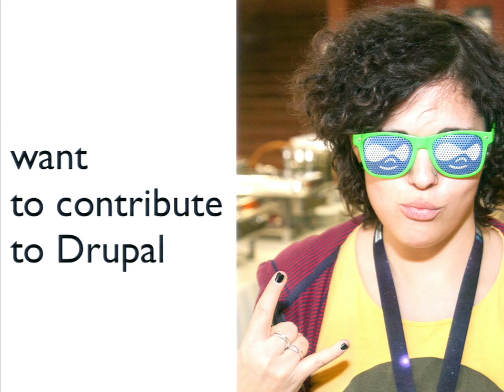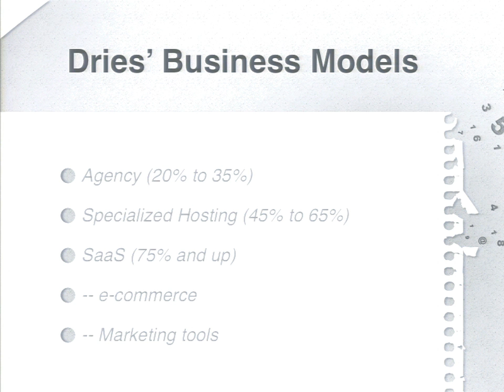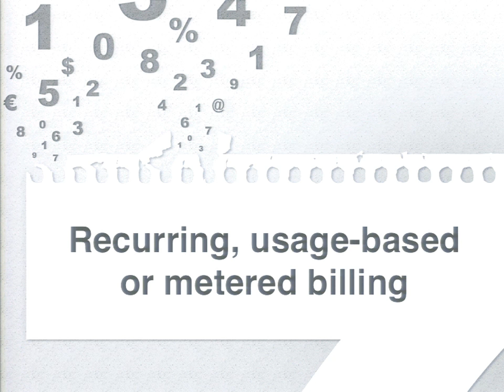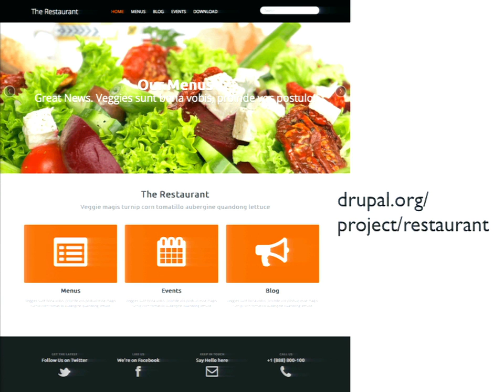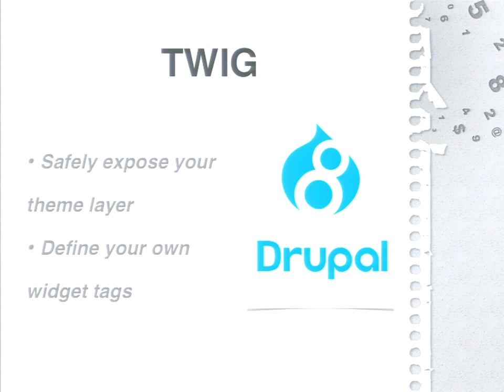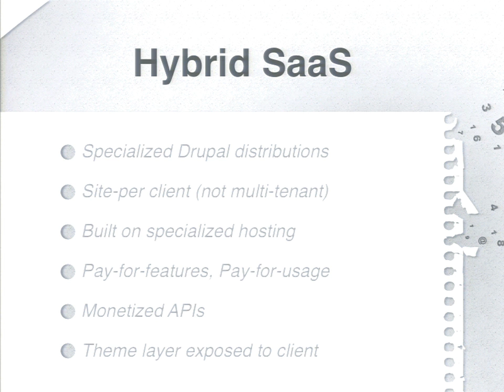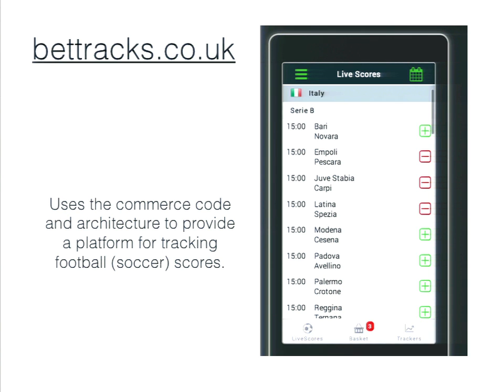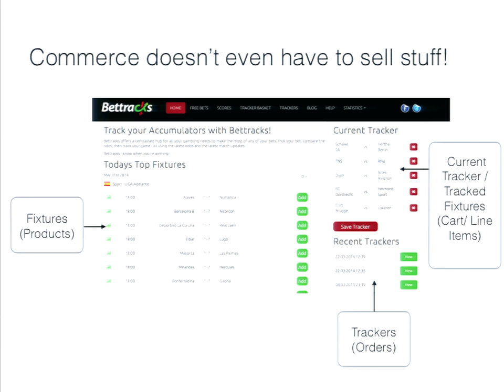DrupalCon Austin 2014: 10 COMMERCE USE CASES YOU HAVEN'T THOUGHT ABOUT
Speakers: robertDouglass
Don't fool yourself - we all have something to sell online, even if it doesn't fit into the traditional shopping cart / checkout / credit card pattern.

Using the transactional tools, licensing capabilities, customer, product and order management tools of the Drupal Commerce ecosystem can enhance your business, whether you view yourself as an eRetailer or not.

Join Robert Douglass and the Guys to see 10 non-typical ways that the Commerce Guys suite of tools for Drupal Commerce can help you take it to the next level online.

1. Online billing for your consultancy
2. Treat White Papers and downloadables as products
3. Host an online event - for pay
4. Host a corporeal event - for pay
5. Crowdfund your next idea
6. Sell your code or theme
7-10. Manage your distribution with Platform (trust us, there's a lot here)